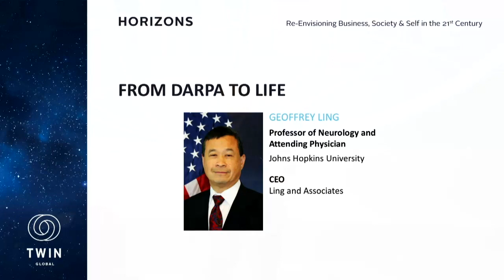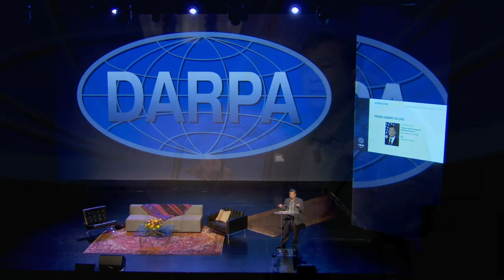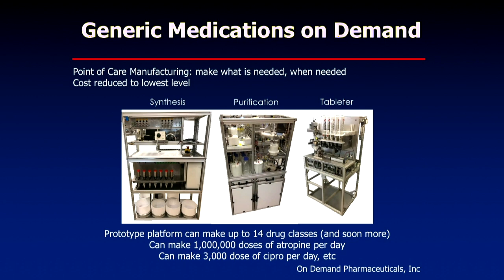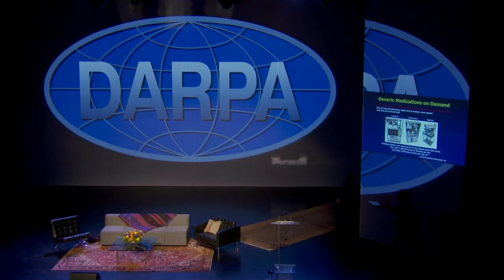Geoffrey Ling: From DARPA to Life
Geoffrey Ling (CEO, Ling, and Associates) led the US Defense Advanced Research Projects Agency’s (DARPA) efforts in Biological Technologies. Since then, Dr. Ling has been taking transformative technologies to market. Here, he shares a story of technologies with the potential to fundamentally change the entire pharmaceutical industry—and how we can address public health challenges and disasters.